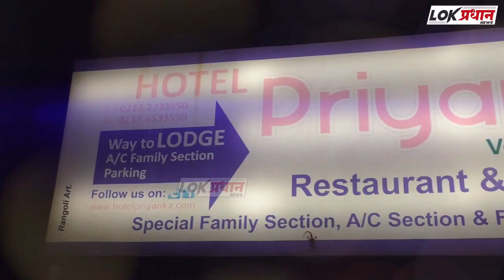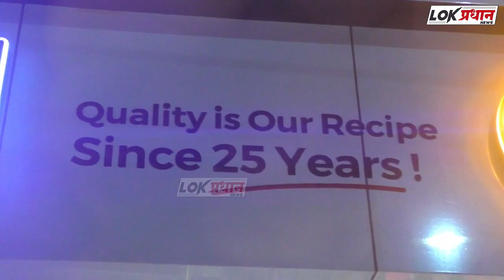ईद मिलाद-जशने इस्लाम कमिटी तर्फे रक्तदान शिबिर संपन्न